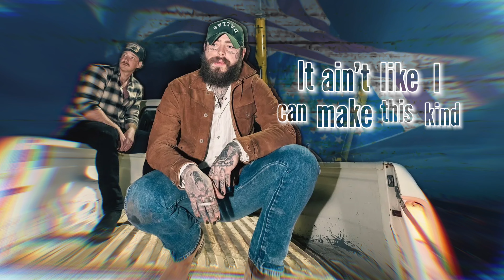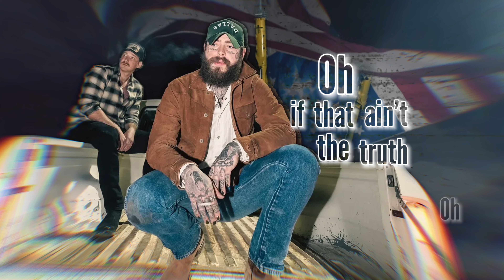I Had Some Help (Lyric Video) Post Malone & Morgan Wallen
Artist: Post Malone & Morgan Wallen
Song: I Had Some Help - Single
Lyric Video By: MartinAlexanderVideos 📺